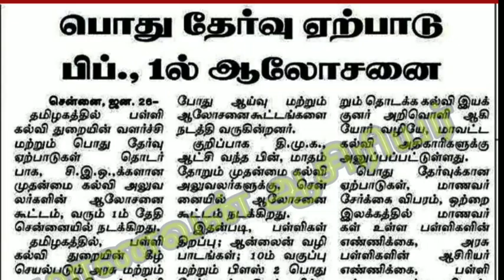TN 10,11,12TH STD PUBLIC EXAMINATION-22 MAY MONTH TN 10,12TH FIRST REVISIONEXAM DATE MINISTER UPDATE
TN 1-12TH STD SCHOOLS REOPENING FEB-1 TN CM & EDUCATION DEPARTMENT MEETING UPDATE OFFICIAL NEWS
TN 1-12TH STD SCHOOLS REOPENING FEB-1 LATEST TN SCHOOLS REOPEN SHIFT BASED TN GOVT OFFICIAL NEWS
TN 10,11,12TH STD SCHOOLS REOPENING ON FEBRUARY CM TODAY LOCK DOWN OFFICIAL MEETING II 10-12 REOPEN

TN 10,11,12TH STD SCHOOLS REOPENING FEB-1 TN EDUCATION DEPARTMENT TN CM MEETING OFFICIAL NEWS LATEST
TN 10,11,12TH SCHOOLS REOPENING FEB-1 II 10,11,12,THSTD PUBLIC EXAM வினாத்தாள் வடிவமைப்பில் மாற்றம்?
TN 10,11,12TH STD பிப்ரவரியில் பள்ளி திறப்பு TN EDUCATION MINISTER OFFICIAL ANNOUNCEMENT 🔴 BREAKING
TN 10,11,12THSTD SCHOOLS REOPENING FEB MONTH LATEST II TN CM LOCK DOWN MEETIMG JAN-27 SCHOOLS REOPEN
TN 10,11,12TH FEB-1 SCHOOLS REOPENING PUBLIC EXAMINATION-2022 TN CM LOCK DOWN MEETIMG OFFICIAL NEWS

TN 10,12TH STD FIRST COMMON REVISION EXAM-2022 II TN EDUCATION DEPARTMENT TN 38 DISTRCTS CEO ORDER!!

TN 10,11,12,SCHOOLS & COLLEGES CLOSED TILL JAN-31 II PUDUCHERRY 10,11,12TH SCHOOL & COLLEGES CLOSE!!
TN 10,11,12TH  SCHOOLS CLOSED TILL JAN 31 II JAN 19, ONLINE CLASS EDUCATION DEPARTMENT ORDER UPDATE
TN 10,11,12TH STD HOLIDAY TILL JAN 31, TN 10,12TH STD FIRST COMMON REVISION EXAM-2022 LATEST NEWS
1-12TH SCHOOLS CLOSED TILL JAN 31 M.P GOVERNMENT OFFICIAL ANNOUNCEMENT 10,12TH REVISION EXAM ONLINE!
1-12 பள்ளிகள்மூடல் ஜனவரி15- 31 வரை SCHOOLS CLOSED II 10,12TH STD ONLINE PRE BOARD EXAM - MP II TAMIL

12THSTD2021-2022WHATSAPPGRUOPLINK